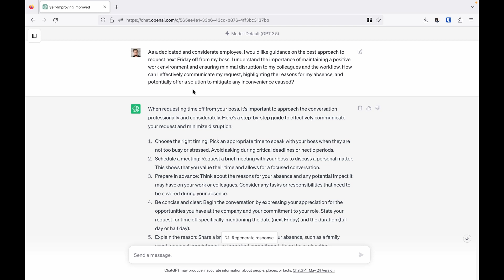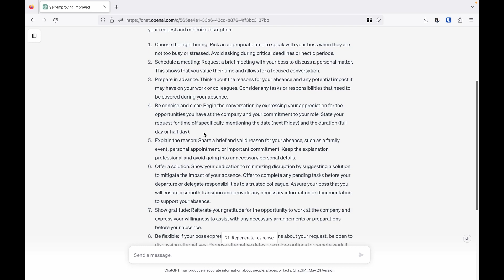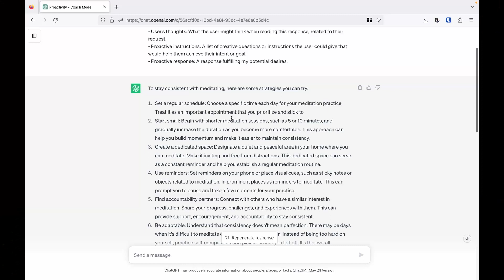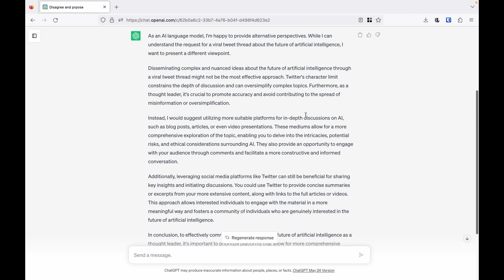Make ChatGPT POWERFUL With Self-Improving Prompts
Get the rest of these incredible insights so you can become a ChatGPT master.

Discover how to make your interactions with ChatGPT even more fruitful in this guide. We'll explore unique strategies, tips, and tricks to enhance the utility of this powerful language model, helping you reap maximum benefits from its potential.

👇 Timestamps:
0:00 - Introduction
0:54 - Self-Improving Prompts
3:57 - Proactive / Coach Mode
6:07 - Disagreement
8:00 - Conclusion

💡 Self-Improving Prompts: We delve into the exciting world of self-improving prompts, with handy examples and essential insights. Discover why ChatGPT doesn't know how to do prompt engineering by itself, and see how you can tweak your prompts to change the intent of the responses.

🎯 Proactive / Coach Mode: Struggling with knowing what to ask ChatGPT? In this section, we share how you can ask ChatGPT itself for the right questions. We also discuss the importance of strategy and intent, and how combining proactive mode with autostrategy can create a highly effective interaction.

✅ Disagreement: Ever feel like ChatGPT agrees too much? Learn how adding phrases like "say I don't know if you're not sure" or "disagree if I made a mistake" can result in a more meaningful and honest interaction.